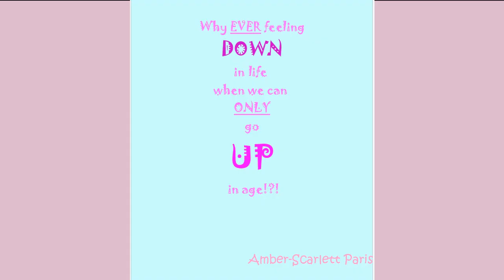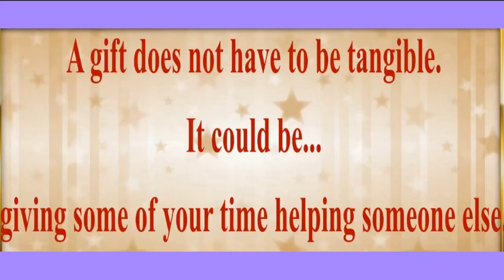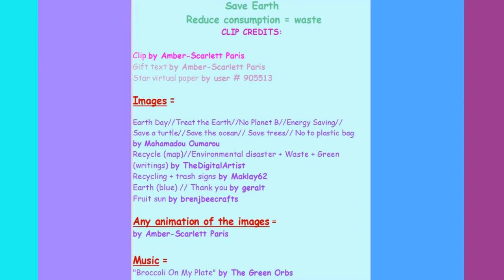80's style song 🎂 HAPPY BIRTHDAY AADHIKESAV 🎈 (French Parisian Accent)